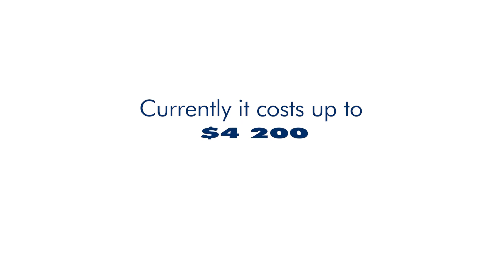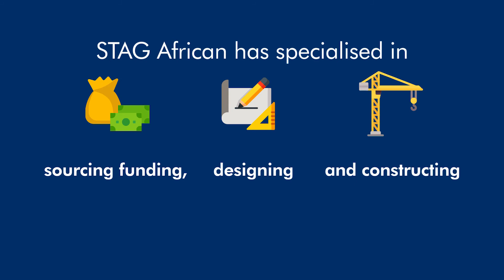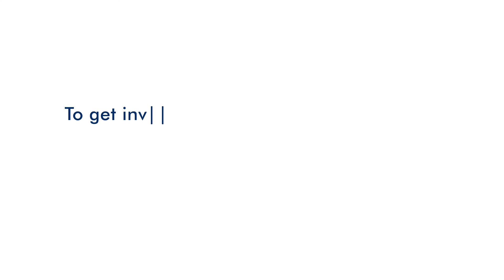Stag African Motion Graphic Final (USA)